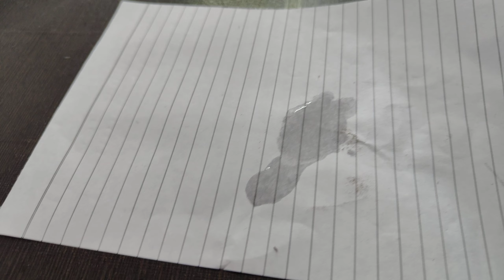fevikwik Vs Biscuit Experiment | क्या होगा बिस्किट में फेविक्विक डालने से 😱